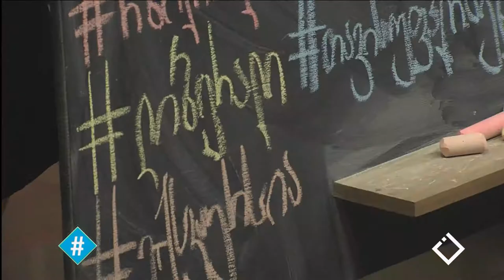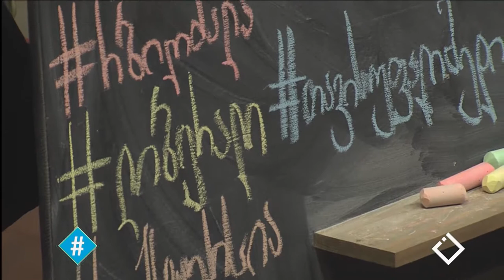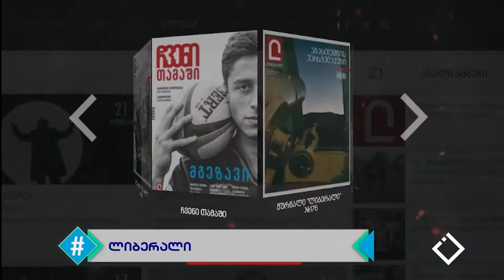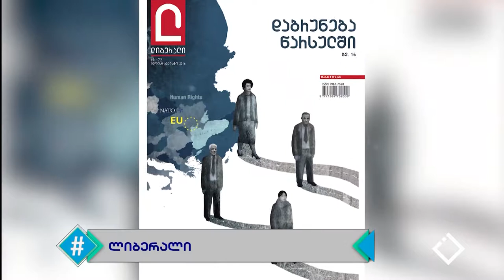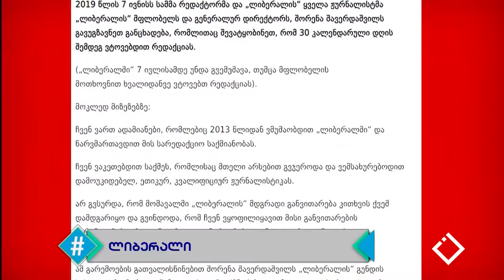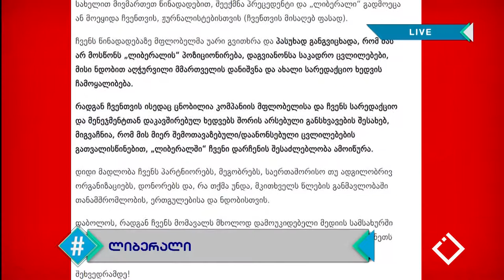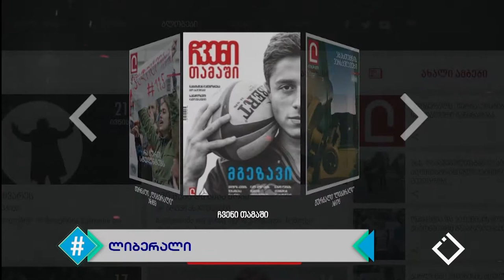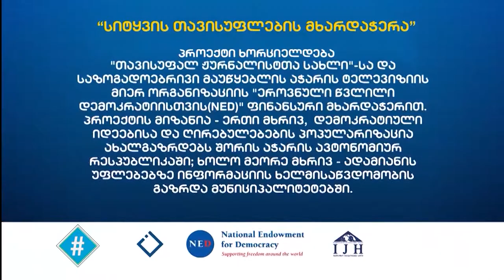25.06.2019 - სრული გადაცემა / ჰეშთეგი / Hashtag